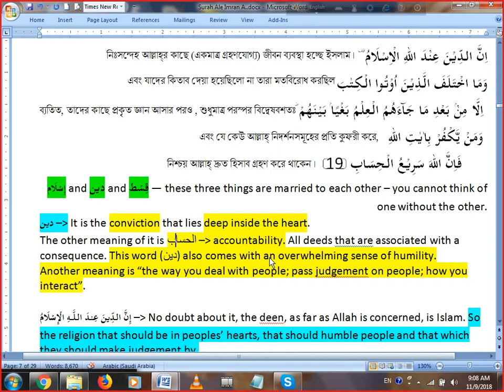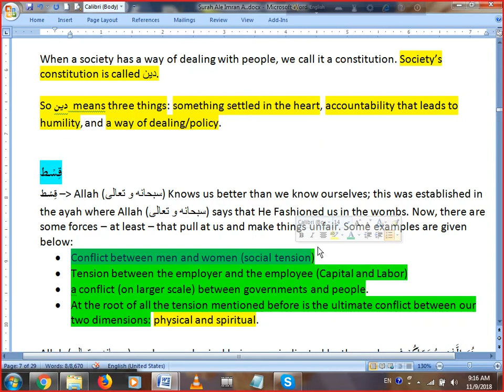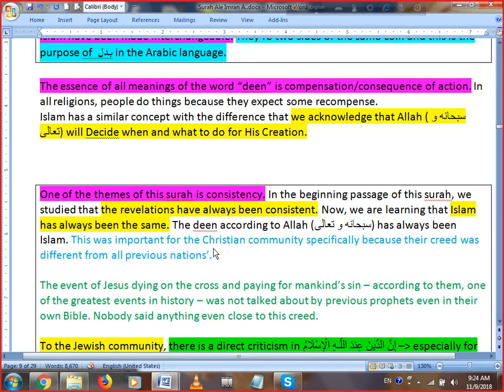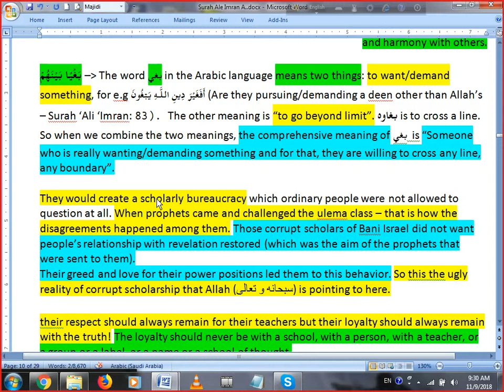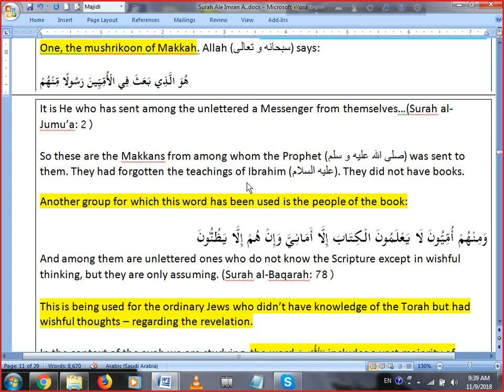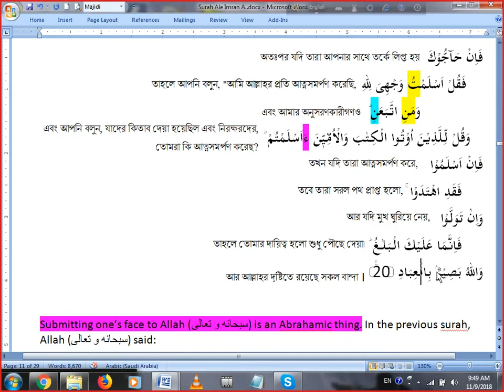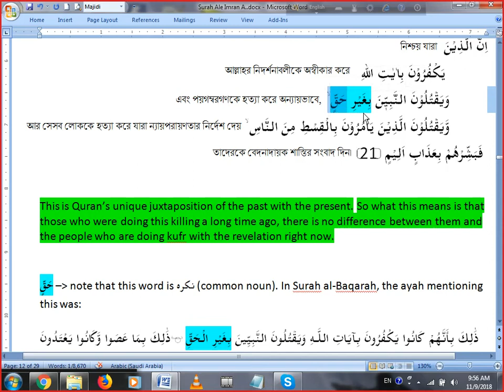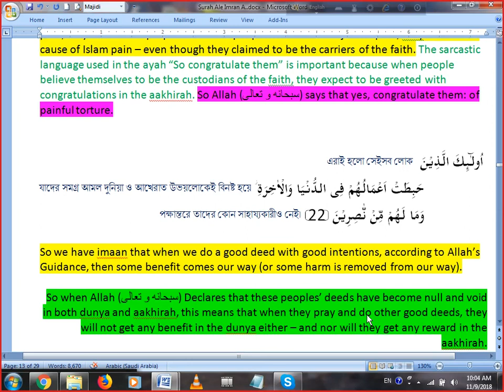Surah Ale Imran 19 to 22 Nov 09 Morning